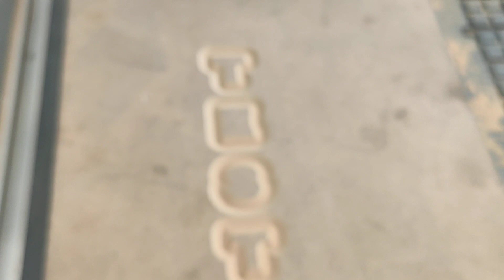1325 ATC CNC Router test video for Sergio